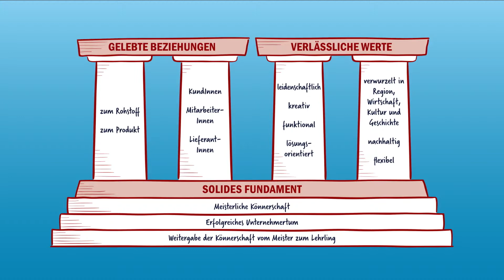Film Handwerk kann mehr